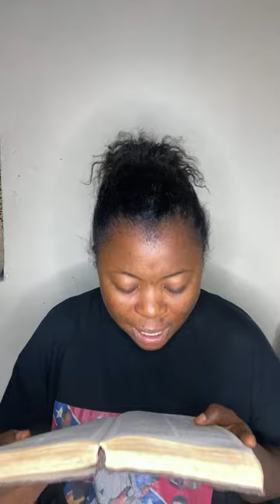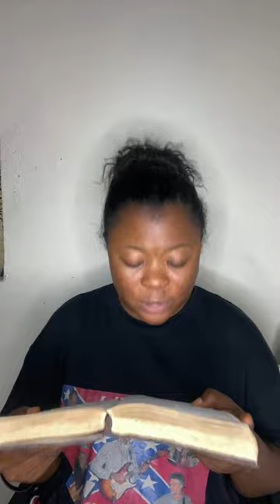God says; THIS IS HOW YOUR END IS GOING TO LOOK LIKE!!!!